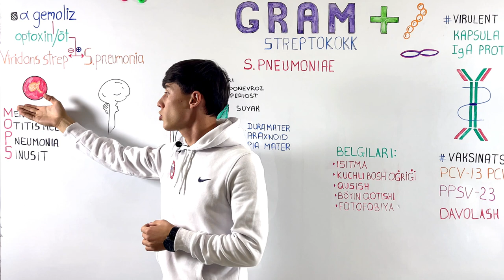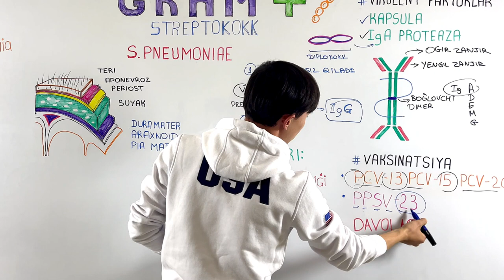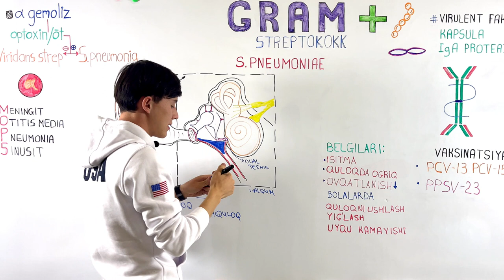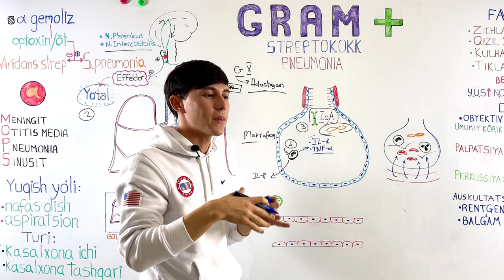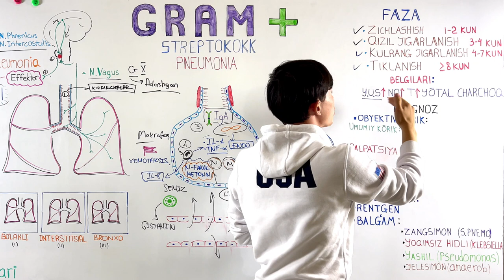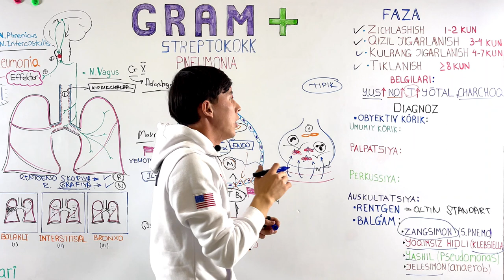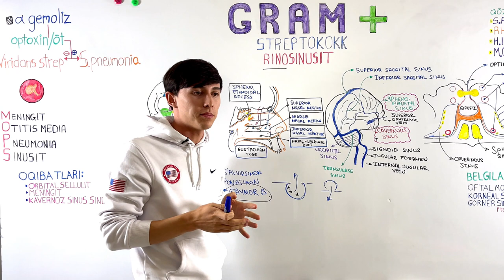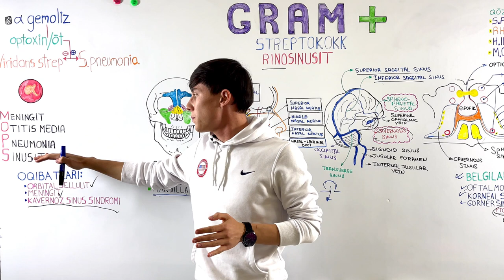ᴍɪᴋʀᴏʙɪᴏʟᴏɢɪʏᴀ | sᴛʀᴇᴘᴛᴏᴄᴏᴄᴄᴜs: ᴘɴᴇᴜᴍᴏɴɪᴀᴇ | ᴋʟɪɴɪᴋ ʙᴀᴋᴛᴇʀɪᴏʟᴏɢɪʏᴀ